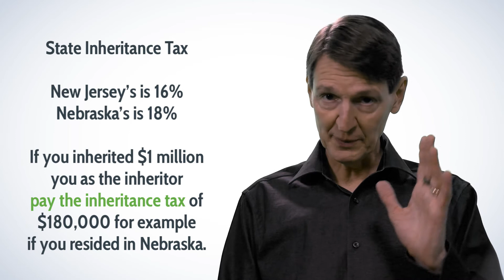Estate and Inheritance Tax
People receiving inheritances often have many questions regarding estate and inheritance taxes. Estate taxes can be at both the federal and state levels. The rate at which inheritance taxes are paid varies by state. To learn more about this blog post follow this